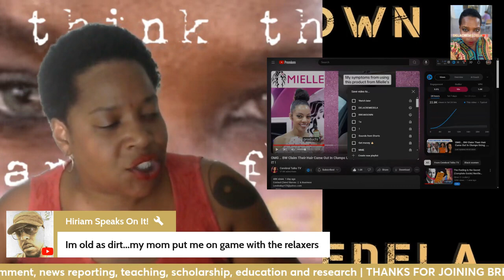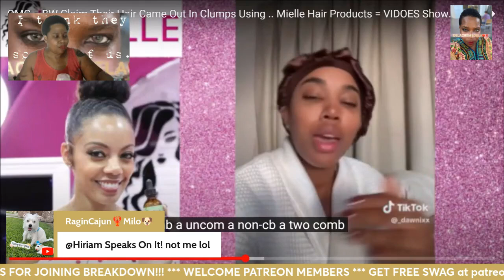BW Suffering From Hair Loss After Using Mielle Hair Product? mini episode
DELACREMEDELA

Do It!